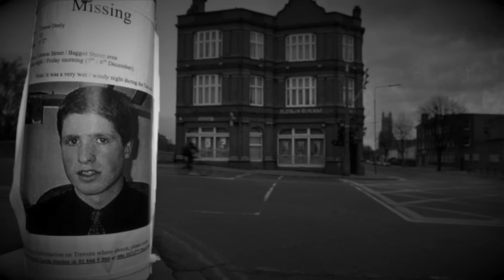Miałeś być naszym synem - 5NZ #39 | Eliza Łopacińska, Gabriel Szumilas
Młode, zgodne i kochające się małżeństwo rozpada się na środku wiejskiej drogi w czerwcu 2004 roku. Dlaczego? Czy nieszczęśliwy wypadek naprawdę musiał się wydarzyć?

Muzyka wykorzystana w odcinku:
Wstęp: Tony Anderson - Ember
Czołówka: Doug Maxwell - Heartbeat of the Hood
Tło: Luke Atencio - Counsel